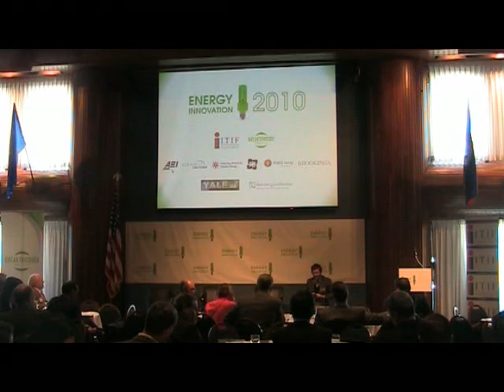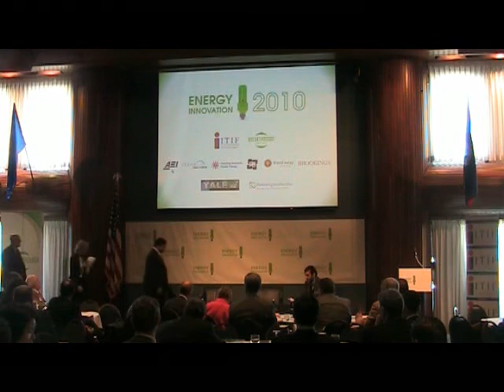Energy Innovation 2010 - Part 4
On December 15th, 2010, a group of America's leading policy think tanks hosted a day-long conference in Washington, DC, to ask hard questions about how energy technology funding should be spent, which institutions should be involved, how the program should be disciplined and evaluated, and how both parties can support policies to boost public and private energy innovation investment.

Panel: "Looking to the Future: Federal Energy Innovation Strategies"
Cathy Zoi, Acting Under Secretary for Energy, Department of Energy
Arun Majumdar, Director, Advanced Research Projects Agency-Energy
Jeffrey Marqusee, Executive Director, Environmental Research and Development Program, Department of Defense
Moderator: Alexis Madrigal, Senior Editor, TheAtlantic.com